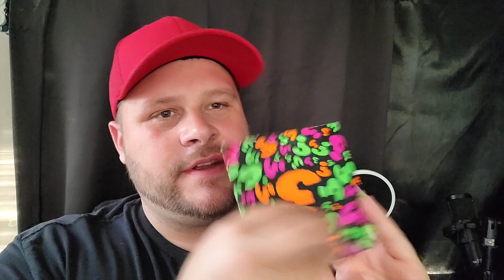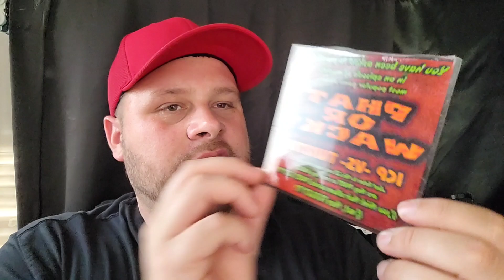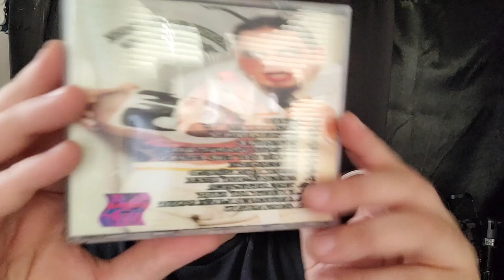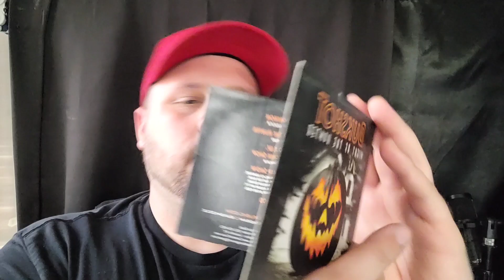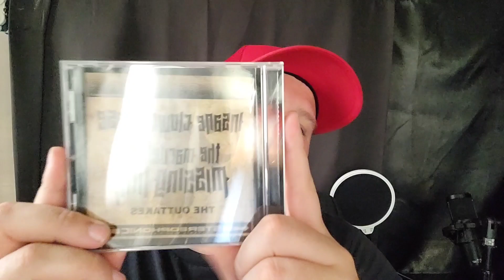Unboxing A Subscribers Gift!!